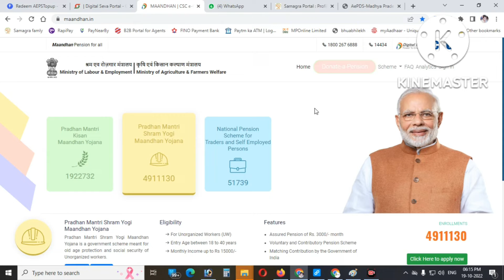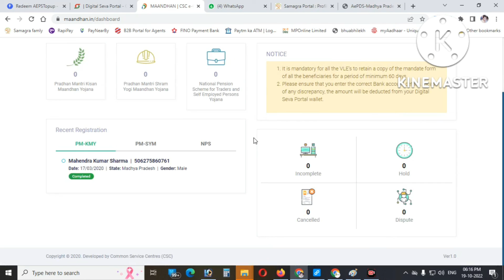pm kissan mandhan yojna kya hai || प्रधानमंत्री किसान मान धन योजना क्या है || 2022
PM Kisan Mandhan Yojana क्या है? Ans. पीएम किसान मानधन योजना देश के प्रधानमंत्री नरेंद्र मोदी जी की द्वारा चलाया गया किसानों के लिए एक पेंशन योजना है। जिसके तहत किसानों को 60 वर्ष की आयु पूरी होने के बाद रु3000 की धनराशि पेंशन के रूप में प्रतिमाह उनके खाते में जमा कर दिया जाता है।

मानधन योजना का लाभ कैसे लें
पीएम किसान के लिए कौन पात्र नहीं हैं
मुझे 3000 पेंशन कैसे मिल सकती है
नई पेंशन योजना क्या है 2022
अटल पेंशन योजना में कितना पैसा कटता है
pm kisan mandhan yojana
pm kisan mandhan yojana kya hai